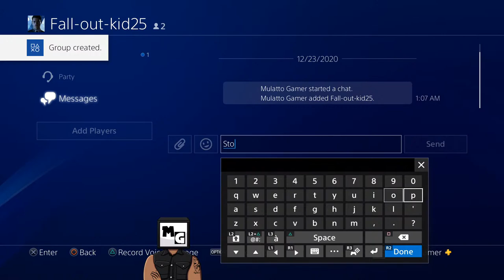Wanna Sprite Cranberry: Dead by Daylight